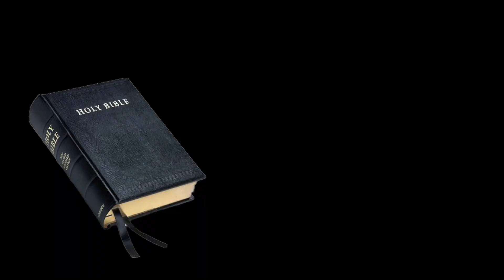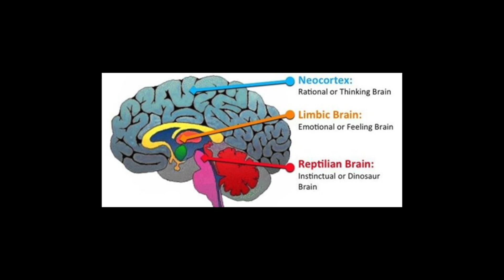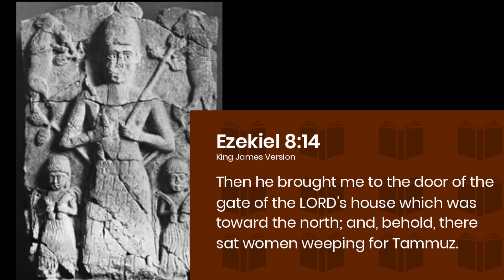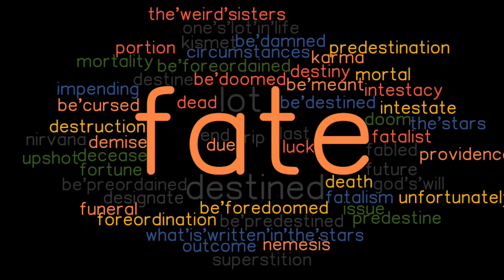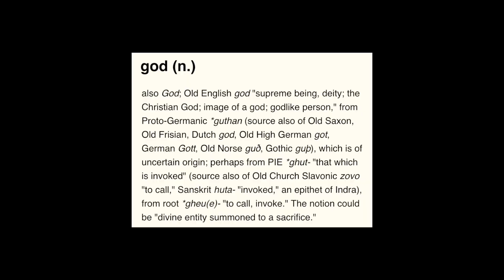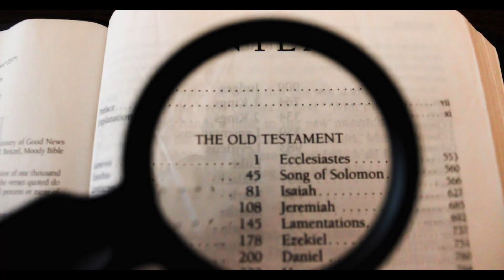Breaking The Spell | Back To The Basics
The word Spell Etymologically means to tell. And to tell anything is to utilize words. Words are powerful and can move one to the point of hypnotism. Most of the world is Hypnotized and don't even notice it. The following video demonstrates that with the actual facts.